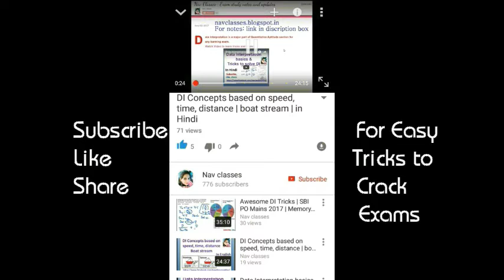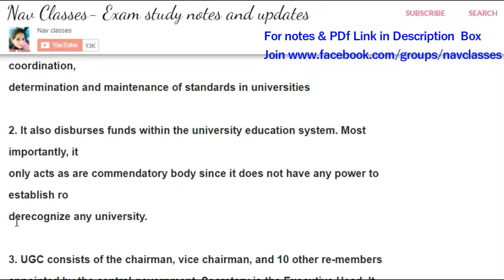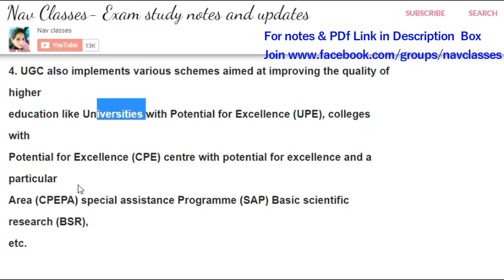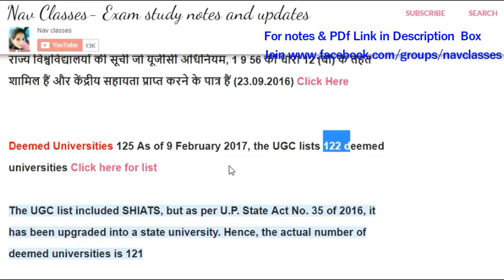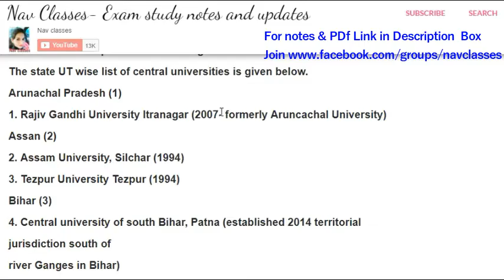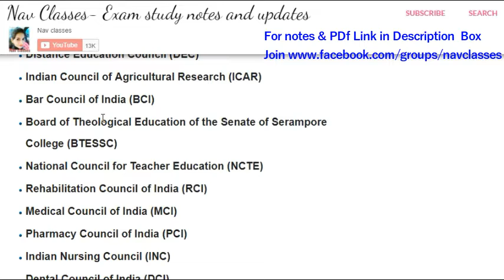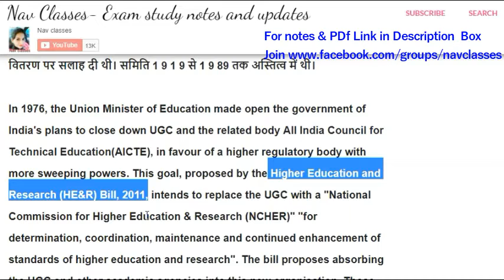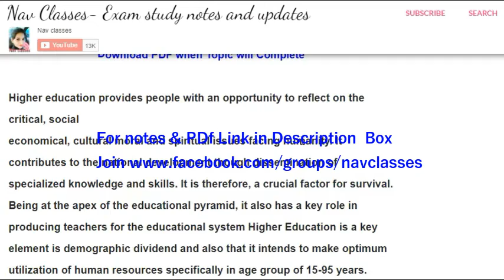Higher education system in India | CBSE UGC NET | Class 2 | in Hindi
Procedure
2. New lecture Daily
3. Google Group for more interaction